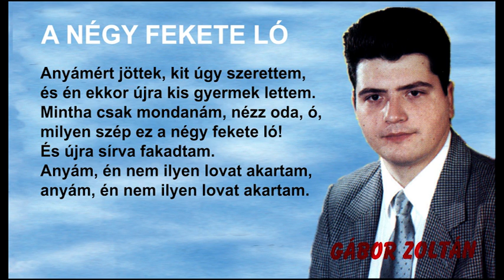A négy fekete ló Gábor Zoltán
Zenei kiséret:
Megyeri Lajos,
Rákity Éva